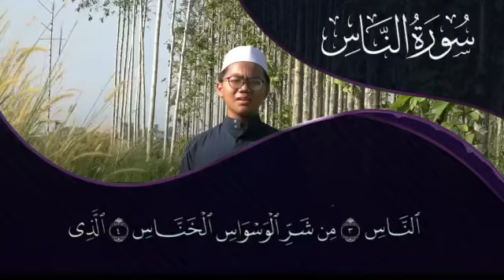Indahnya Bacaan Murottal dari Syekh Rasyid